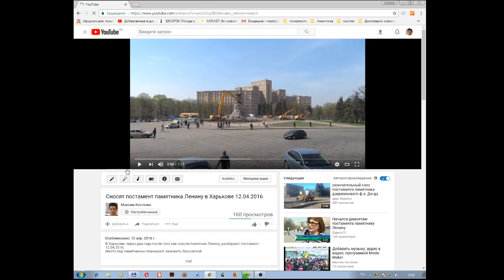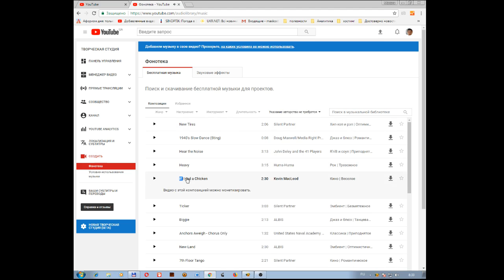Добавить в видео музыку с YouTube